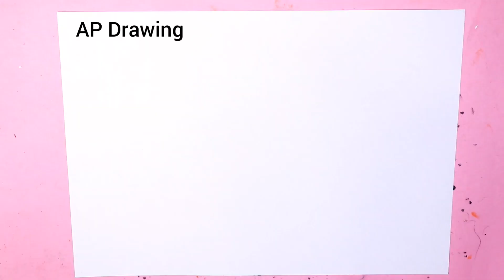प्यार वाला तोता आसानी से कैसे बनाएं How draw love Parrot from 2222 Number step by step art on paper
today i am drawing प्यार वाला तोता आसानी से कैसे बनाएं How draw love Parrot from 2222 Number step by step art on paper learning drawing for kids step by step doodle art on paper